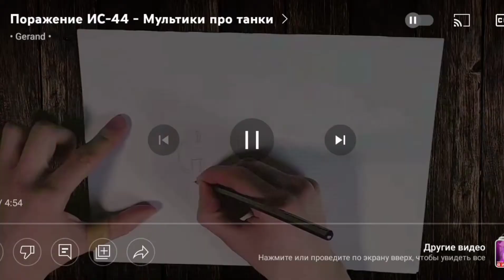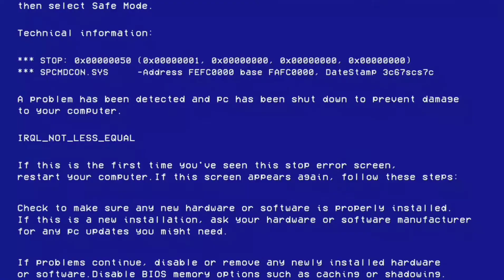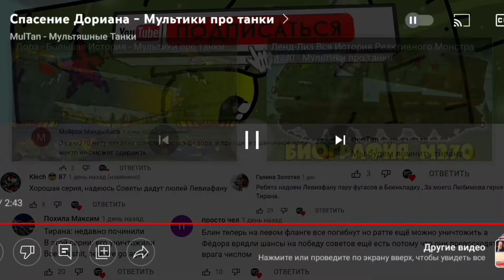Японцы в деле, Порожение ИС-44. Реакция на Мультики про танки